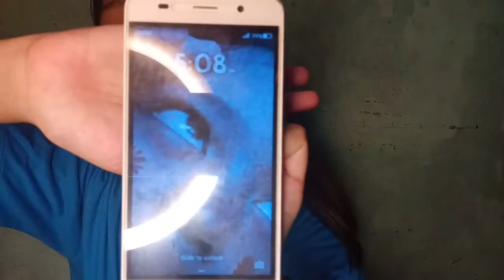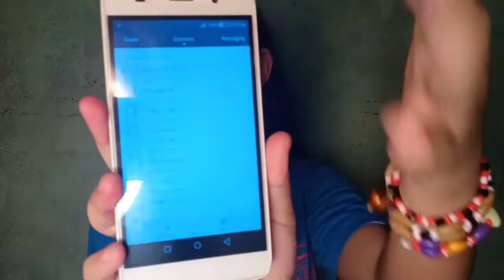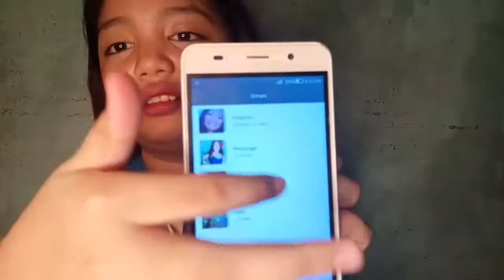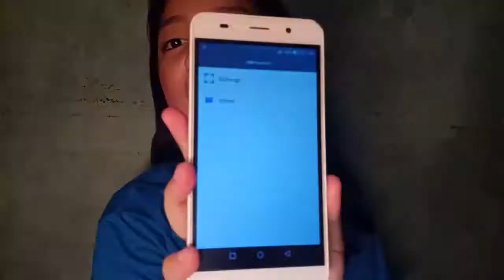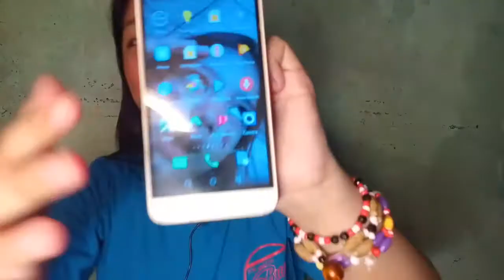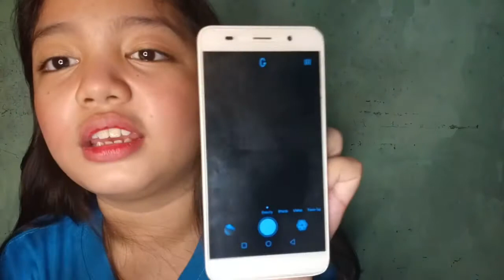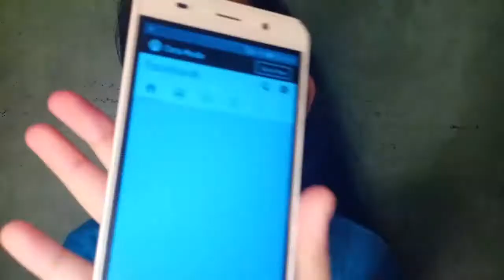What's on my Phone | Vlog #3